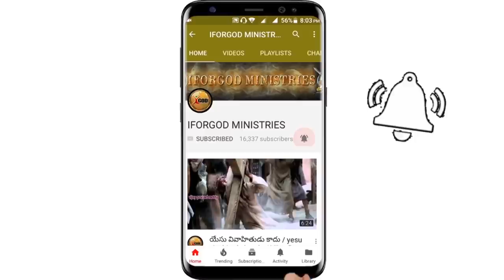బంగారు భవిష్యత్తుకు బైబిల్ చూపిన బాట // పెదగరువు 3rd Day